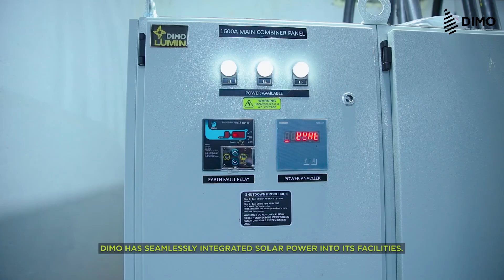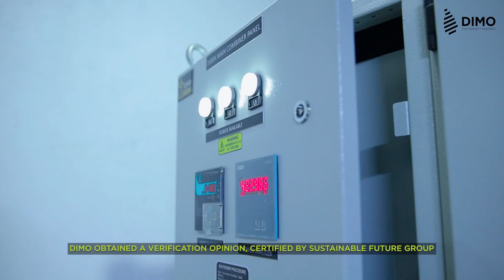DIMO | DRIVING SRI LANKA'S GREEN TRANSITION PROJECT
DIMO is committed to supporting Sri Lanka’s green revolution, advancing initiatives that promote renewable energy and sustainability. By incorporating rooftop solar systems across our locations and launching the country's first comprehensive micro-grid at the University of Moratuwa, we are reducing CO2 emissions, boosting energy resilience, and creating a cleaner future. With over 325 MWh of clean energy generated daily and a focus on innovation through strategic partnerships and advanced control systems, DIMO is driving Sri Lanka’s renewable energy transformation toward a sustainable and prosperous tomorrow.